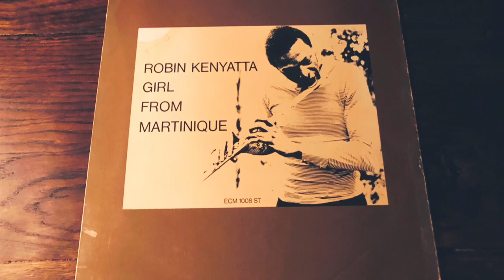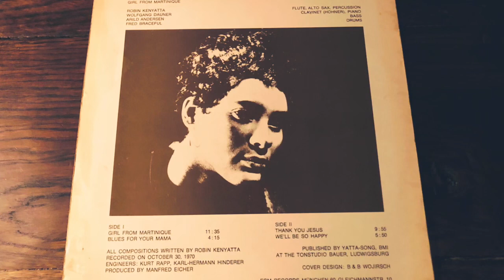ROBIN KENYATTA -"We'll Be So Happy" AVANTGARDE JAZZ/JAZZ FUNK アヴァンギャルド・ジャズ/ジャズ・ファンク(vinyl record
1940年代から1970年代の音楽が好きなんです。

今回は、ロビン・ケニヤッタのWe'll Be So Happyです。

ロビン・ケニヤッタはアメリカのジャズアルトサックス奏者でした。(ウィキペディアより)
この曲は、70年にリリースされたアルバム『Girl From Martinique』より、アヴァンギャルドなソロにファンキーなリズムがカッコいいジャズ・ファンクです。

Bass – Arild Andersen
Clavinet [Hohner], Piano – Wolfgang Dauner
Drums – Fred Braceful
Flute – Robin Kenyatta